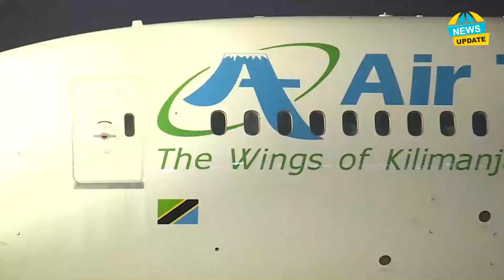MWANZO-MWISHO NAMNA NDEGE YA BOEING ILIVYOWASIRI ZANZIBAR, RAIS MWINYI ATOA MAAGIZO HAYA/"NI FAHARI"